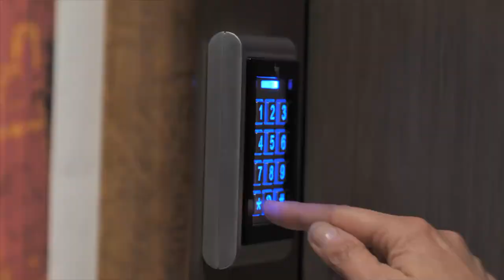40m BAGLIETTO M/Y Panam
Sleek and aggressive!
The 40m M/Y Panam stands out from the corwd with her impressive performance, as well as with her straight bow, which endowed this yacht with a modern, dynamic and powerful look.